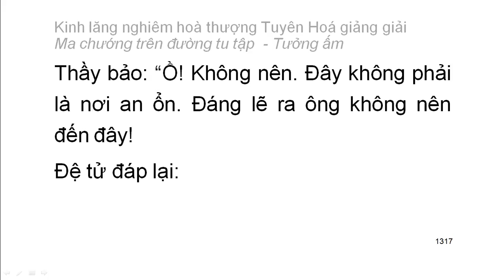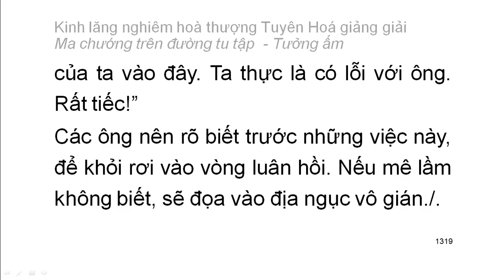[Ngũ ấm ma] Kinh Lăng Nghiêm - HT Tuyên Hoá giảng - Tưởng ấm: D6. Tham cầu sự tĩnh lặng (72)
Mười cảnh giới của tưởng ấm:
1. Tham cầu thiện xảo
2. Thích đi du lịch
3. Tham cầu sự khế hợp
4. Tham cầu sự hiểu biết
5. Tham cầu sự thầm cảm
6. Tham cầu tĩnh lặng
7. Tham cầu hiểu biết túc mạng
8. Tham cầu có thần lực
9. Tham cầu sự rỗng không sâu lắng
10. Tham cầu sống lâu
Playlist trọn bộ:
Kinh lăng nghiêm hoà thượng Tuyên Hoá giảng giải: